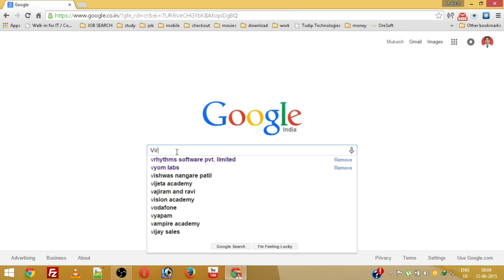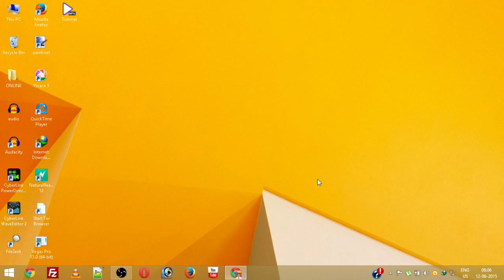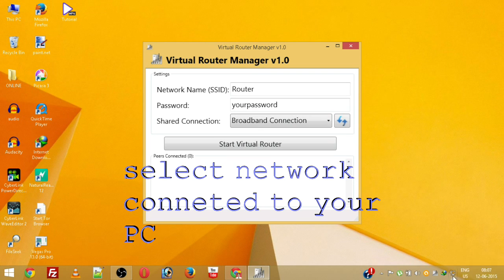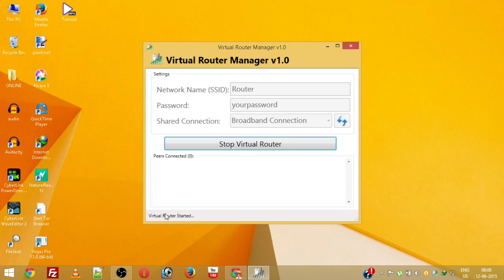How to turn your Windows 7/8/8.1/10 Laptop into a WiFi HOTSPOT ✔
WiFi Hotspot Is Very Use full Function For sharing Of Your Internet, One PC to another PC ,
Laptop, Smartphones and many other devices

You can watch this video with Subtitle for more details instructions.

Please Give it a View :)
If you are facing any problem or idea related adding all Facebook friends to facebook group at once  please comment

★★★ COMMON PROBLEMS THEIR SOLUTION★★★
1.The hostednetwork couldn't be started. The group or resource is not in correct state to perform the requested operation
OR
The hostednetwork couldn't be started. A device attached to this system is not functioning

★Solution: Make sure your WiFi is on and AirPlane mode is set to off. Then Follow this steps..Control Panel - Device Manager - Click on View tab and enable show hidden devices- Network Adapters - Microsoft hosted network virtual adapter - Right click & Enable

2.No Internet Access or No Network access ?

★Solution: You might be sharing your connection with wrong network.

If you are facing any problem or idea related Wifi hotspot please comment